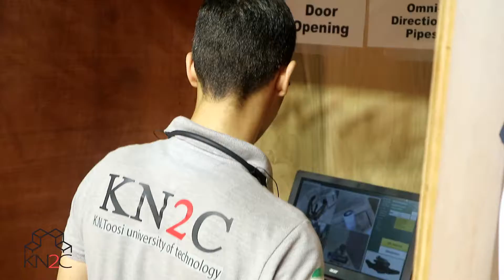Xerxes: Our UGV in Robocup 2017, Nagoya, Japan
You can see the performance of our unmanned ground vehicle,named Xerxes, in Robocup 2017 held in Nagoya, Japan.  We participated as KN2C team from K. N. Toosi University and achieved the fifth rank in the world. I am honored to be the member of electronic team under supervision of Dr. Hamid D.Taghirad.